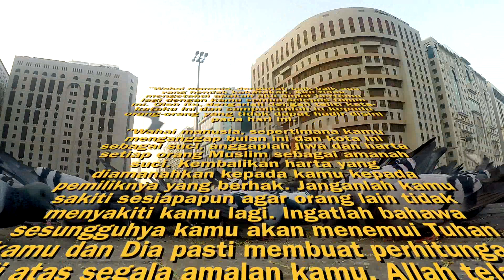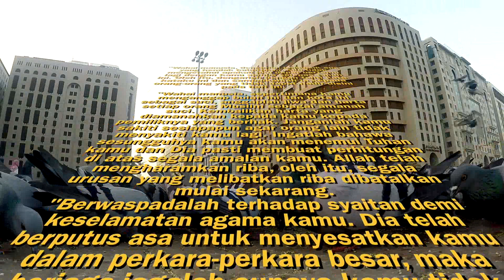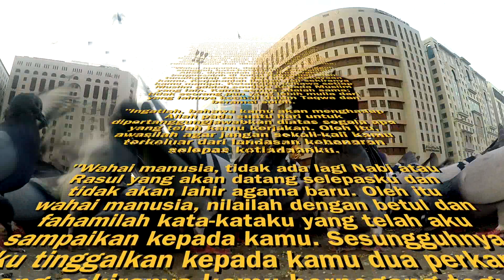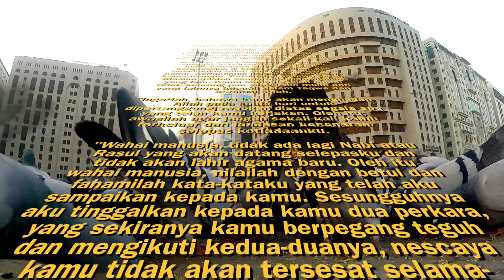Inilah kata-kata terakhir Rasullulah SAW dalam "Kutbah terakhirnya"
Diharap pada saat cuti akibat covit19 ini penonton akan lebih memahami apa masalah yang akan puan hadapi pd saat di panggil utk melakukan ibadah haji. Tidak kurang pula pd tuan-tuan boleh menonton utk pengetahuan peribadi.

Dari Abdullah bin Amr radhiyallahu ta’ala ‘anhu, bahwa Nabi shallallaahu ‘alaihi wa sallam bersabda,

“Pada hari ini telah kusempurnakan bagimu agamamu dan telah kusempurnakan bagimu nikmatKu dan telah aku redhai Islam sebagai agama bagimu” (QS. Al Maidah : 3)

Tentang sabda beliau, “Sampaikan dariku walau hanya satu ayat”, Al Ma’afi An Nahrawani mengatakan, “Hal ini agar setiap orang yang mendengar suatu perkara dari Nabi shallallahu ‘alaihi wa sallam bersegera untuk menyampaikannya, meskipun hanya sedikit. Tujuannya agar nukilan dari Nabi shallallaahu ‘alaihi wa sallam dapat segera tersambung dan tersampaikan seluruhnya.” Hal ini sebagaimana sabda beliau shallallaahu ‘alaihi wa sallam, “Hendaklah yang hadir menyampaikan pada yang tidak hadir”. Bentuk perintah dalam hadits ini menunjukkan hukum fardhu kifayah.

Sahabat Rasulullah SAW bertemu Baginda dan berkata: "Wahai Rasulullah, aku tidak pernah melihat kegembiraan dan keceriaan di wajahmu seperti ini sebelum ini. Rasulullah SAW menjawab: Sesungguhnya Jibril datang kepadaku dan memberitahu barang siapa yang berselawat ke atasku dengan satu selawat, nescaya Allah berselawat ke atasnya dengan sepuluh selawat dan ditulis kepadanya sepuluh kebaikan dan dihapuskan sepuluh kejahatan." (Riwayat Bukhari)

Adapun selawat malaikat pula memberi makna doa. Firman Allah SWT: "Malaikat yang memikul Arasy dan malaikat yang berada di sekelilingnya, bertasbih memuji Tuhannya; dan beriman kepadaNya; serta mereka memohon ampun bagi orang yang beriman (dengan berdoa merayu): "Wahai Tuhan kami! RahmatMu dan IlmuMu meliputi segala-galanya; maka berilah ampun kepada orang-orang yang bertaubat serta menurut jalan-Mu, dan peliharalah mereka dari azab neraka." (Surah Ghafir, ayat 7)

Disini sy memohon diatas nama Allah jika anda diantara jemaah budiman yg ringan menderma dan juga ada diantara anda yg Allah telah dilimpahi rezeki yg baik kami amatlah mengalu-alukan sumbangan datuk/datin/ tuan/puan/syarikat bagi menampung kos pengurusan bulanan & tenaga kerja krew disamping meningkatkan lagi peralatan rakaman untuk kami teruskan kerja amal jariah melalui dakwah cyber disini.

Sumbangan semua boleh dibuat menerusi akaun saya di:
Mohd Fazzi bin Yahya (MAYBANK-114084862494)

Pihak kami mengucapkan jutaan terima kasih atas kesudian semua dalam derma yang disalurkan kepada ThefishboneStudio. Inshallah kami akan berusaha teruskan kerja dakwah ini.

Alamat HQ: Gemilang Travel & Tours, One Ampang Business Avenue
Jalan Ampang Utama 2/2, Taman Ampang Utama
68100 Ampang, Selangor Darul Ehsan
No HQ - 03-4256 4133/4233, 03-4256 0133/4253 / 4945
thefishbonestudio production - 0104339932 - Mohd Fazzi Yahya
FB/thefishbonestudio, FB/Mohd Fazzi Yahya, Twitter : thefishbonestudio

Penerbit video:
CP : 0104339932 (M.Fazzi), 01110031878 (Zura)